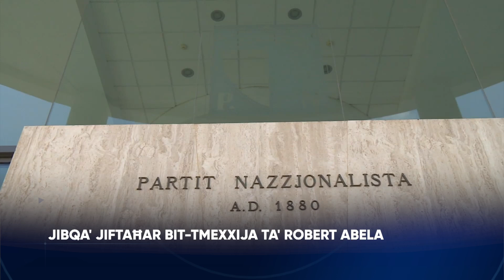Jibqa' jiftaħar bit-tmexxija ta' Robert Abela